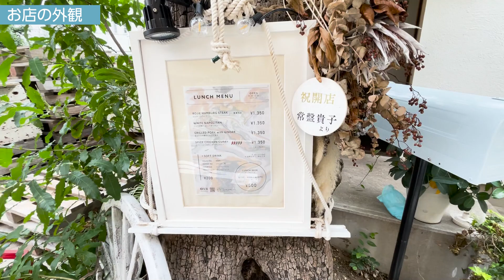【恵比寿】とよた真帆がテレビでも紹介されたレストラン「ロジエ」のランチメニューを紹介【白ナポリタン・ポークジンジャー・ハンバーグ・カレー】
俳優のとよた真帆です！
今回は恵比寿にオープンした「ロジエ」のランチメニューをお見せします。
ぜひ食べに来てください♪

▼「ロジエ」の看板とテラスのDIY動画はこちら

〈更新日〉
毎週月・水・金曜日の18時

株式会社サニーサイドアップ